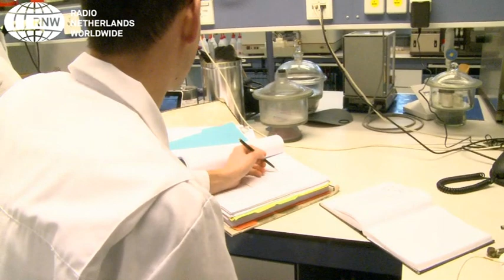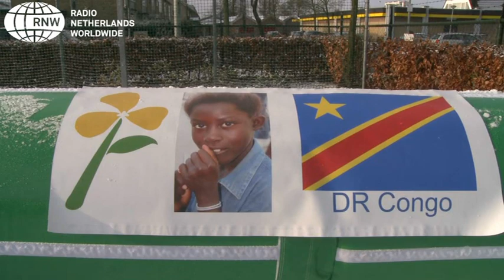Ander leven voor oud Olympisch schaatser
Marnix ten Kortenaar werd als schaatsers vaak de professor genoemd. Altijd was hij bezig met het ontwikkelen van nieuwe snufjes waardoor schaatsers net weer wat harder konden. Als schaatser bepaalde de klok zijn leven. Nu hij niet meer professioneel schaatst is hij fulltime uitvinder, maar wel een met oog voor de mens.